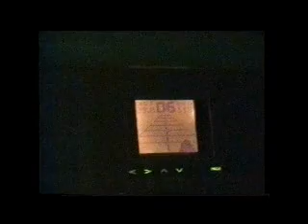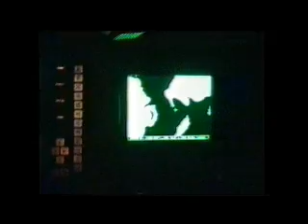Ramsay Dyce 2001 Isle of Man 4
Passage from Tobermorray down the Sound of Mull, through the wirlpools to Ardfern